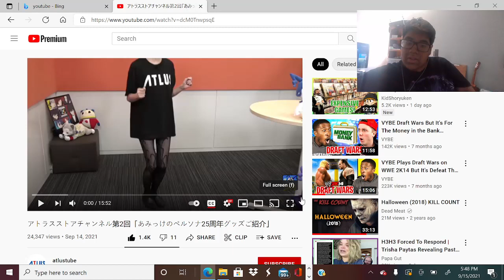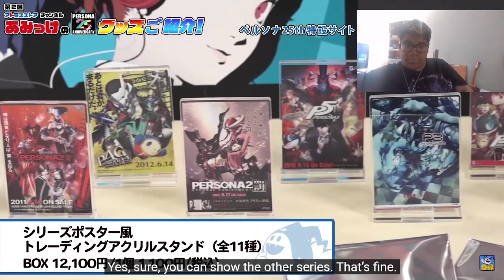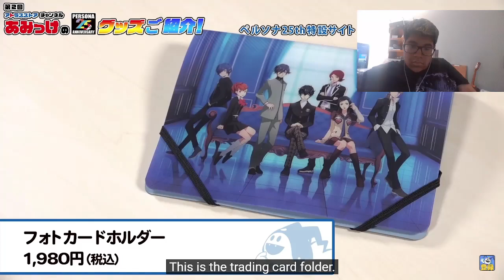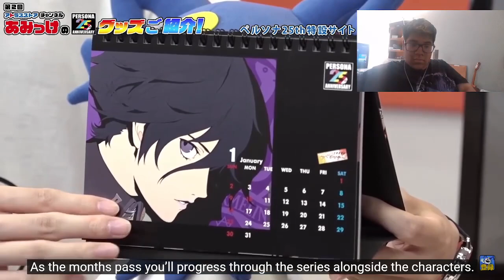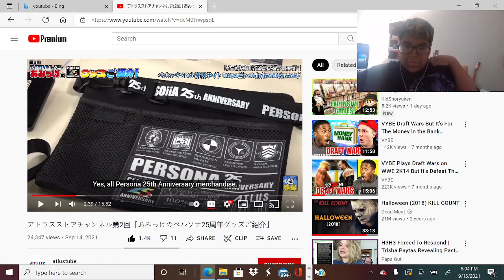Persona 25th merch reaction!